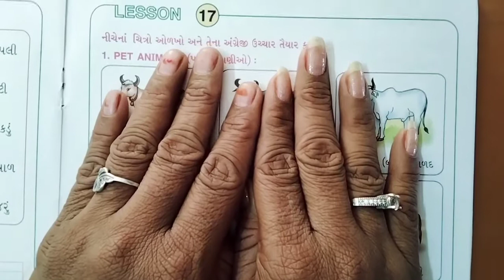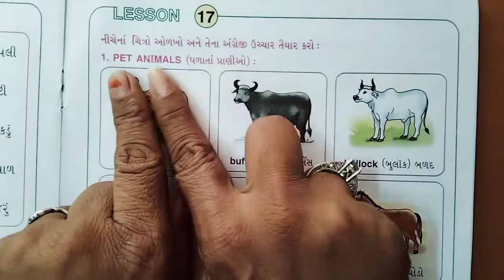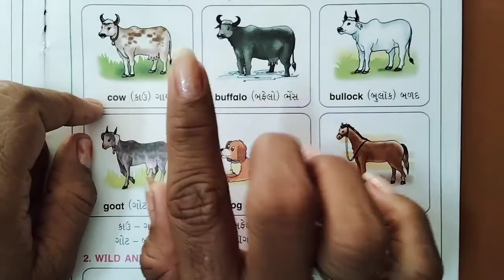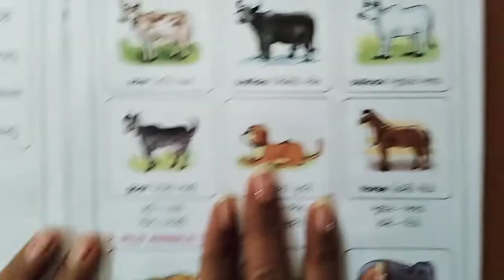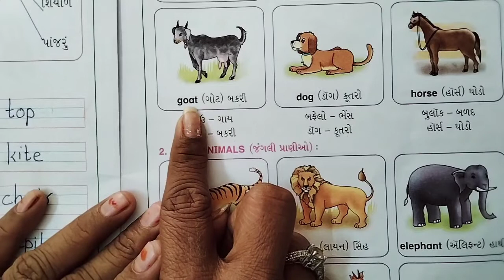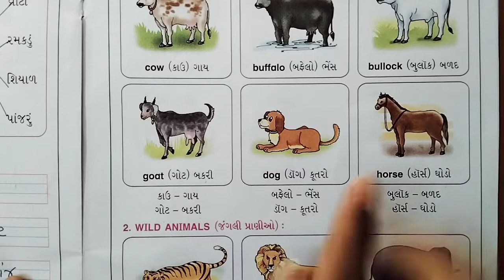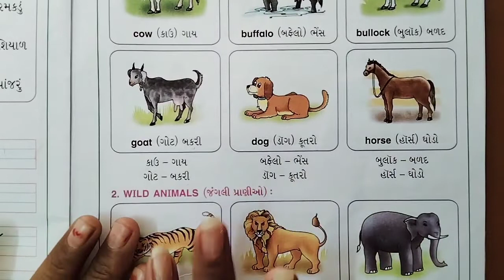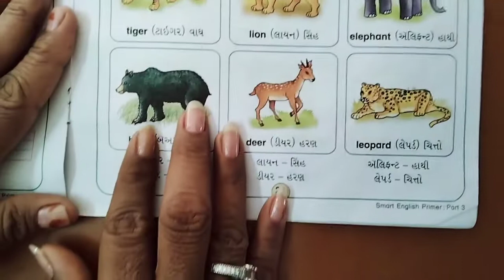std 3 English (lesson- 17 -પ્રાણીઓ ના નામ)